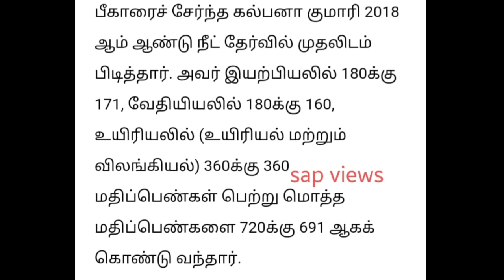# NEET TOPPERS # PAST FIVE YEARS# AIR 1 HOLDERS# WHO WILL BE IN 2023??😎FROM TAMIL NADU??🙂😎NEET2023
# NEET TOPPERS # FROM PAST 5 YEARS # AIR 1 HOLDERS#WHO WILL BE IN 2023# FROM TAMIL NADU ?? 😎🙂
3 GOVT MEDICAL COLLEGES WILL GET RE-recignition soon on or before TN MEDICAL. COUNSELING# TN HEALTH MINISTER👍🙏
 NO SINGLE WINDOW MEDICAL COUNSELING IN 2023#SEPERATE COUNSELING FOR AIQ & SQ
 NEET2023 RESULTS RELEASE OFFICIAL DATE ANNOUNCED# THANTHI TV# DAILY THANTHI
STANLEY MEDICAL COLLEGE NTA OFFICIAL's Re-inspected the Stanley medical college # RE- Recognition # NEET2023
NEET 2023 RESULTS RELEASE DATE#MANIPUR NEET EXAM# CHALLENGE THE NTA ANSWERS 06.06.23
 OFFICIAL ANSWER KEY RELEASED BY NTA# DOWNLAD OMR# HOW TO CHALLENGE THE QUESTION # FEES PER QUESTION # PUBLIC NOTICE & Pdf released by NTA
 DELAY FOR OMR & e-mail from NTA , REASON FOR DELAY# LIVE
OMR RESPONSE SHEET RELEASESD BY NTA# NTA ANSWER KEY SOON# MANIPUR NEET EXAM JUNE 6TH2023# TIMES NOW NEWS# WHAT TO DO NEXT# NEET 2023
RE-NEET EXAM 2023# MUMBAI HIGH COURT# NEET 2023# NEET UPDATES
 NEET 2023 ANSWER KEY# OMR SHEET DOWNLOAD# RESULTS RELEASE DATE#ROUND 1 COUNSELING DATE

 FOREIGN MEDICAL GRADUATE EXAMINATION # NEXT# FMGE NOTIFICATION# MEXICAL UPDATES

NEET2023#HEPATITIS B VACCINATION# COMPULSORY FOR ALLOTTED # MBBS& BDS STUDENTS# COUNSELING 2023# MEDICAL UPDATES

 HONABLE, TN HEALTH MINISTER PRESS MEET# 50 MORE SEATS FIR 2023 COUNSELING# NEET2023#3 MEDICAL COLLEGES WILL GET APPROVAL SOON

3 GOCT MEDICAL COLLEGES IN TAMIL NADU WILL GET RE-APPROCAL SOON 👍👍🙂😎

 PUDUCHERRY#PG MEDICAL /DENTAL ADMISSIONS OPENED 2023-24# ONLINE APPLICATIONS OPENED FOR GOVT/ALL INDIA/NRI SEATS

 NEET 2023# OPEN COMPETITION IN MEDICAL COUNSELING, MBBS& BDS ADMISSION 2023-24

 e-mail from NMC to DIRECTOR OF medical education to ALL STATES & UTs# NEXT EXAM 2023# MBBS2023

 NEET 2023